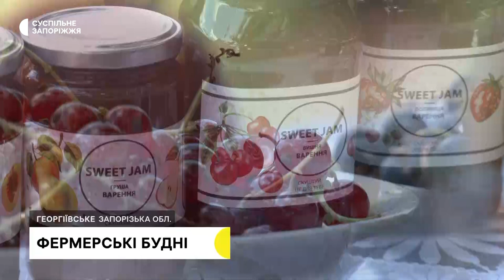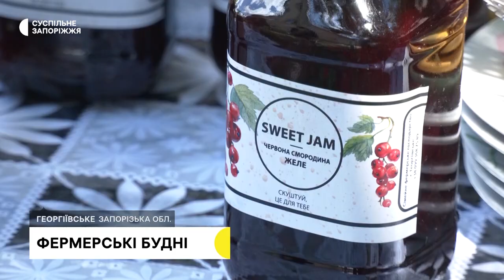Родина фермерів у прифронтовій зоні продовжують вирощувати фрукти та ягоди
Сім’я Валентини та Володимира із Запорізького району Запорізької області спеціалізується на вирощуванні фруктів і ягід. Про те, як живуть і працюють фермери в прифронтовій зоні — у матеріалі журналістів Суспільного.